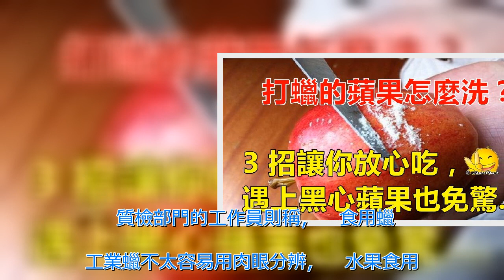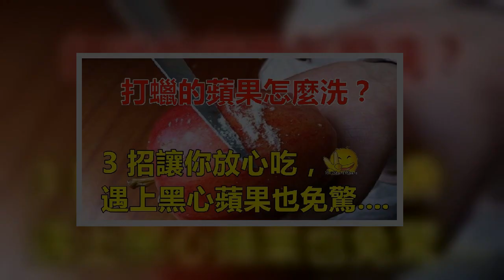打蠟的蘋果怎麼洗？ 3 招讓你放心吃，遇上黑心蘋果也免驚....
(圖片來源)   如何鑒別打蠟蘋果    專家稱，果皮上的蠟主要有三種情況：   蘋果自帶的果蠟;   果農上的食用蠟;   不法小販上的工業蠟。   前兩者都是可以食用的，   實在要去除這層食用蠟也很簡單，   用熱水或鹽水沖洗即可。   挑選打蠟水果時，可用手或餐巾紙擦拭水果表面，   如能擦下一層淡淡的紅色，就很有可能是工業蠟。   質檢部門的工作員則稱，   食用蠟和工業蠟不太容易用肉眼分辨，   水果食用前應用鹽水清洗，或者乾脆去皮之後再食用。    繼續看下去...   如何清洗打蠟蘋果   食鹽清洗法：   蘋果淋水浸濕後，在表皮放一點鹽，   然後雙手握著蘋果來回輕輕地搓，   表面的髒東西很快就能搓乾淨，然後再用水沖乾淨，   就可以放心吃了。    這樣清洗的原理是利用了鹽的小顆粒狀態，   增強了摩擦，而且，食鹽本身也有消毒作用。   牙膏清洗法：   不要感覺把牙膏塗到蘋果上很噁心，   你每天刷牙都不知道吃了多少牙膏了。   將牙膏塗在蘋果表面當清潔劑，   這個辦法也很好用，因為牙膏裡面的活性劑   很容易把蘋果表面的髒東西帶起來。   熱水清洗法：